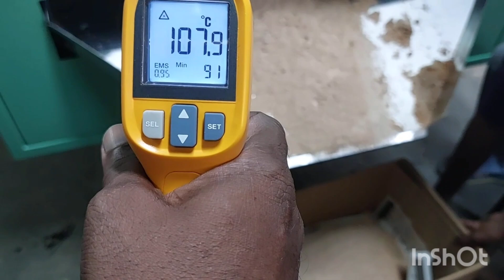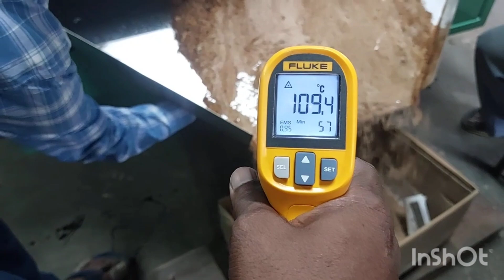Nuts seed almond grinding and drying mc